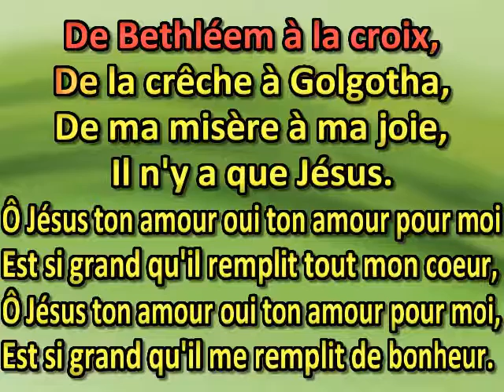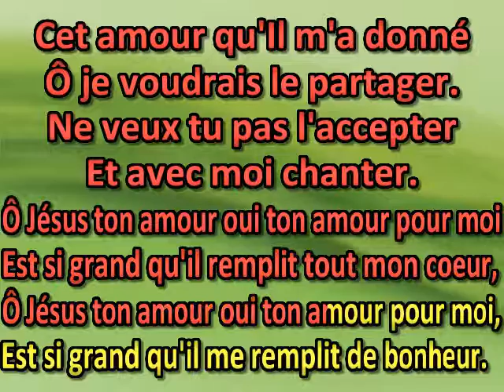De Bethleem a Golgotha